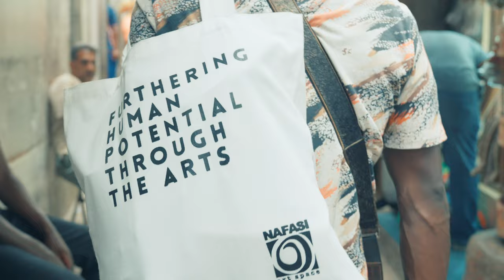1 on 1 with Ibrahim Mkude, Marketing and Operations Manager at Nafasi Art Space.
The multidisciplinary arts and culture that is Nafasi Art Space has been hard at work on their granted project - Sanaa Pamoja. This arts and culture initiative has brought together artists, filmakers, curators, poets, dancers, writers etc., to perform in their community space in Dar es Salaam. Under the Sanaa Pamoja project, Nafasi has held a number of workshops, artist residency programs, art exhibitions, and cultural festivals.